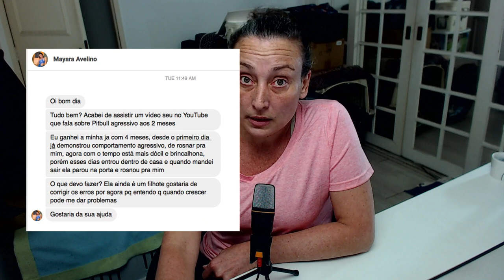Pit Bull de 2 meses que já mostra sinais de agressividade: será que é isso mesmo?